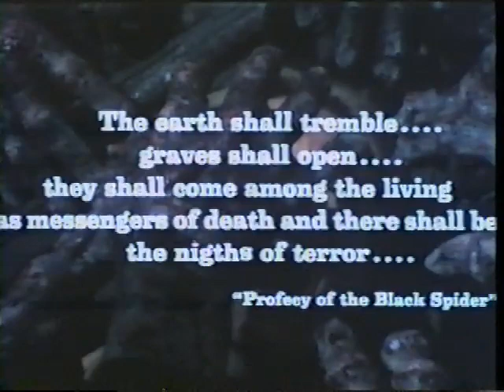Burial Ground pt9